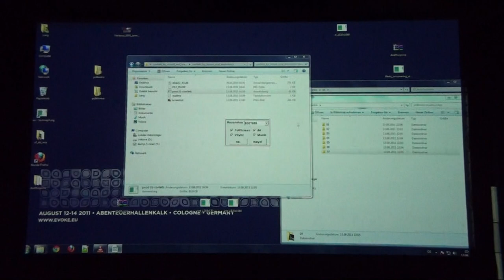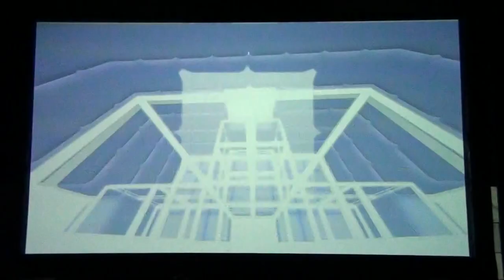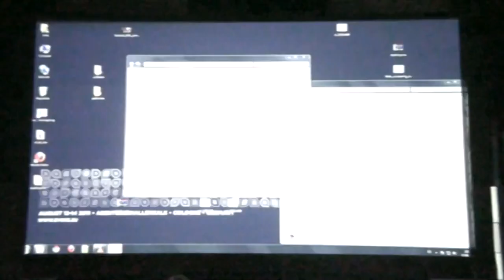Evoke 2011 - PC64k Compo - confetti - (Live Footage)